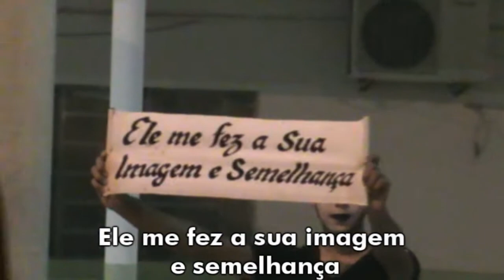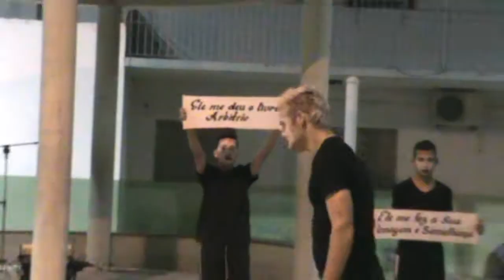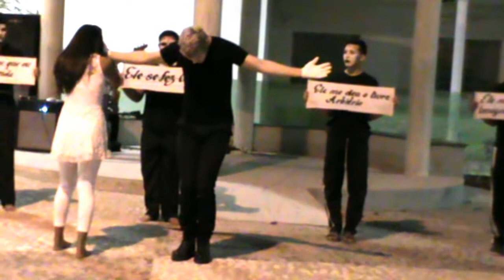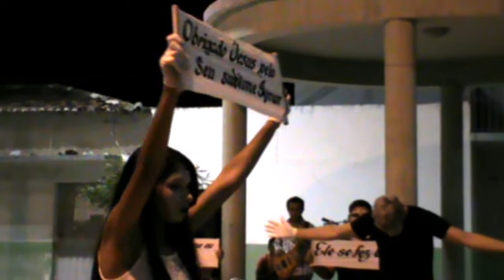Pantomima Amor Sublime | CDI OBPC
Pantomima Amor Sublime
apresentado em praça pública
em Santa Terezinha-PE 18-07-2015